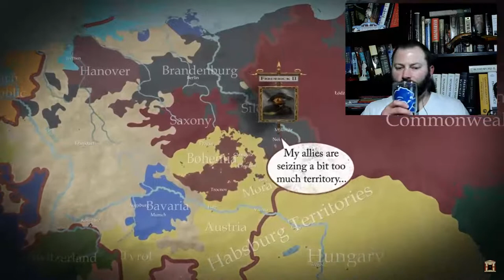Kris reacts to House of History Frederick the Great's Two Silesian Wars 1740 1745 part 2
I have 19 pineapples for sale that I mined off of Halley"s Comet.